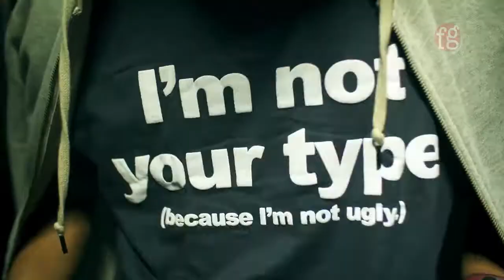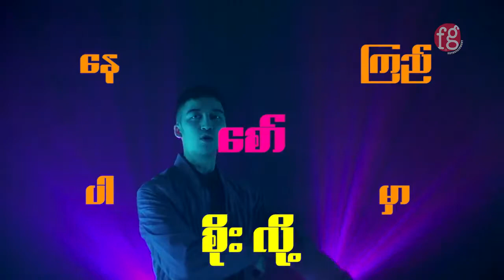ေစာ္ၾကည္မွာစိုးလို႔ Vocalist - Lil'Chan & Kyaw Htut Swe & Yair Yint Aung (2018 Music video)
သီခ်င္းေတြအျမဲတမ္းတင္ေပးသြားပါမည္